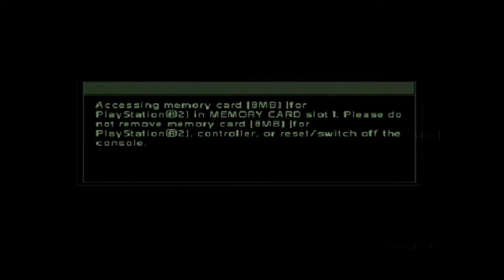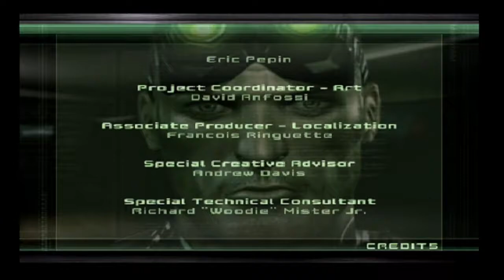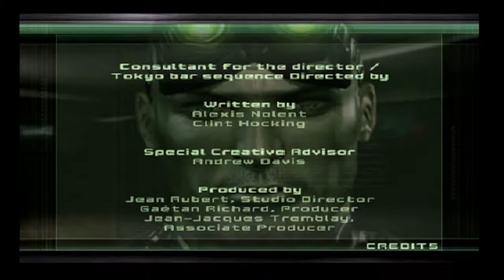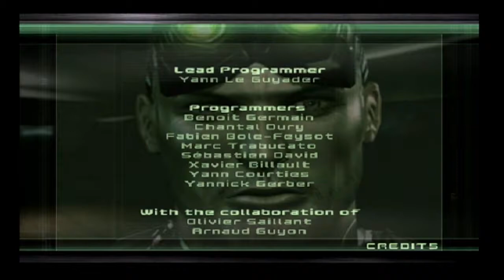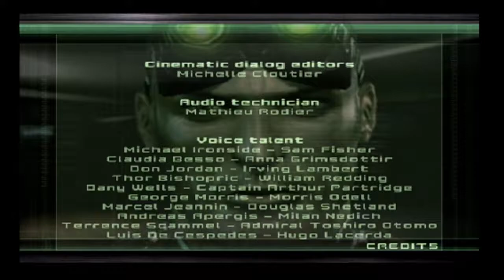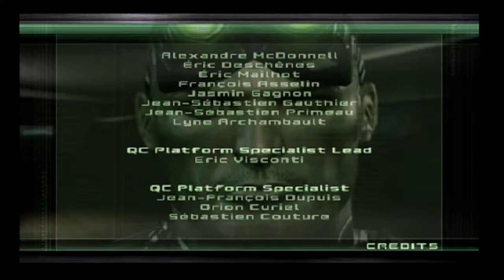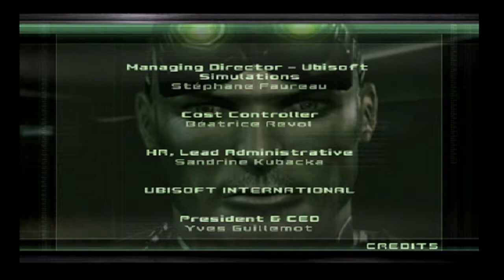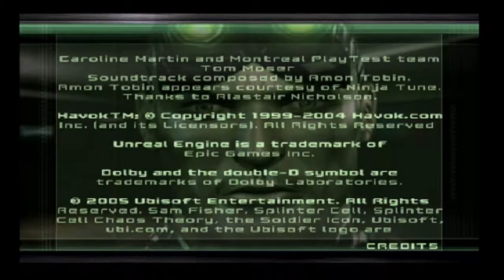PS2 Tom Clancy's Splinter Cell: Chaos Theory Kokubo Sosho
Tom Clancy's Splinter Cell: Chaos Theory is a stealth game developed by Ubisoft and released across all sixth-generation video game platforms in March 2005.